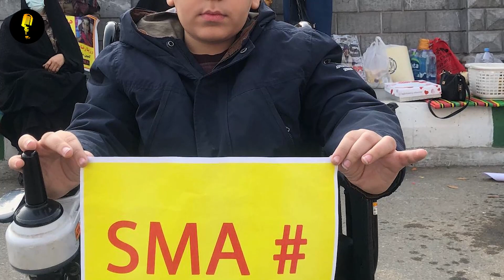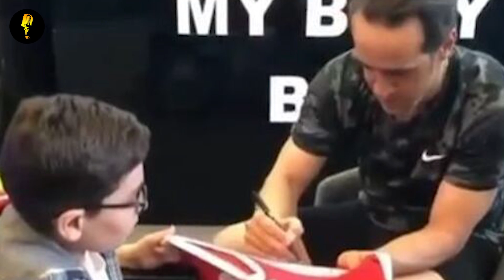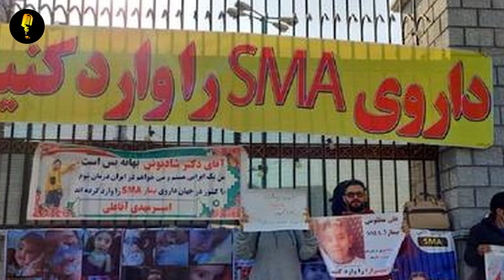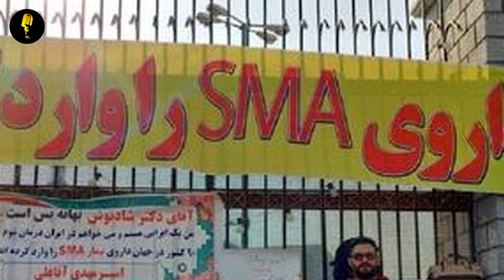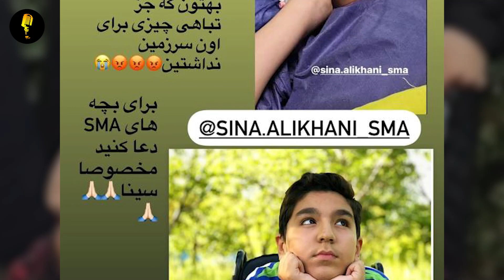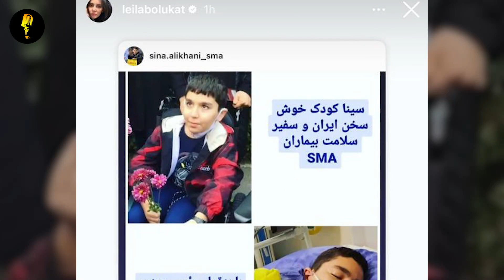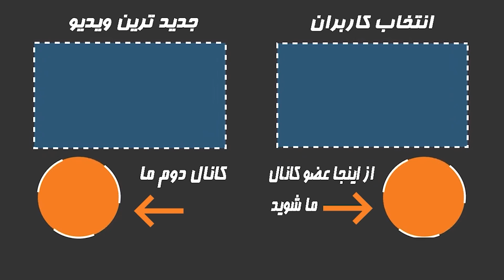فوری:خبری تلخ و ناگوار در رابطه با سینا کوچولوی معروف!+واکنش تند هنرمندان و سلبریتی ها به اتفاق تلخ!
برای سینا کوچولو دعا کنید
👇از اینجا عضو کانال ما شوید و سابسکرایب کنید👇